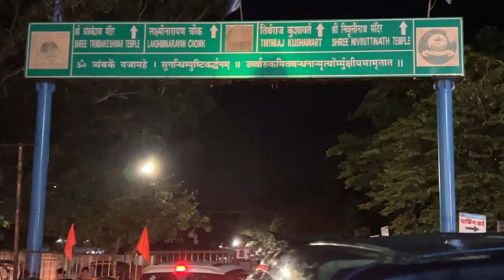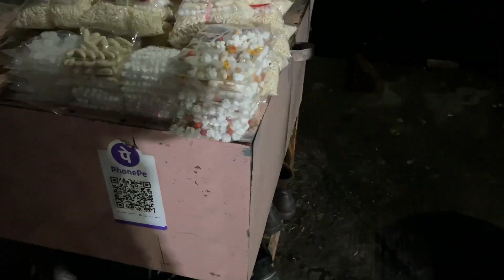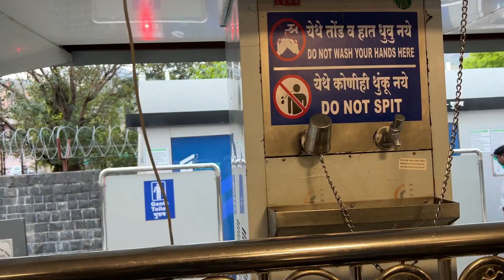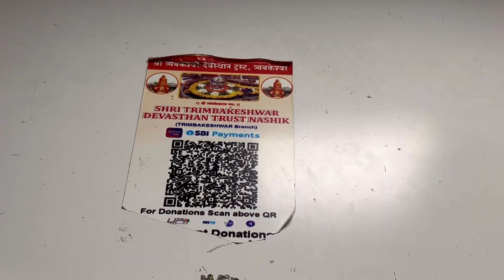🙏 श्री त्र्यंबकेश्वर ज्योतिर्लिंग मंदिर : VLOG 4 {MAIN TEMPLE TRIMBAKESHWAR}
त्र्यम्बकेश्वर ज्योर्तिलिंग मन्दिर महाराष्ट्र-प्रांत के नासिक जिले में त्रयंबक गांव में हैं। यहां के निकटवर्ती ब्रह्म गिरि नामक पर्वत से गोदावरी नदी का उद्गम है। इन्हीं पुण्यतोया गोदावरी के उद्गम-स्थान के समीप स्थित त्रयम्बकेश्वर-भगवान की भी बड़ी महिमा हैं गौतम ऋषि तथा गोदावरी के प्रार्थनानुसार भगवान शिव इस स्थान में वास करने की कृपा की और त्र्यम्बकेश्वर नाम से विख्यात हुए। मंदिर के अंदर एक छोटे से गढ्ढे में तीन छोटे-छोटे लिंग है, ब्रह्मा, विष्णु और शिव- इन तीनों देवों के प्रतीक माने जाते हैं। शिवपुराण के अनुसार ब्रह्मगिरि पर्वत के ऊपर जाने के लिये चौड़ी-चौड़ी सात सौ सीढ़ियाँ बनी हुई हैं। इन सीढ़ियों पर चढ़ने के बाद 'रामकुण्ड' और 'लष्मणकुण्ड' मिलते हैं और शिखर के ऊपर पहुँचने पर गोमुख से निकलती हुई भगवती गोदावरी के दर्शन होते हैं।

त्र्यंबकेश्वर हे नाशिक जवळचे बारा ज्योतिर्लिंगापैकी एक हिंदू तीर्थस्थान आहे आणि त्र्यंबकेश्वर तालुक्याचे मुख्य ठिकाण/मुख्यालय/मुख्य प्रशासकीय केंद्र आहे. येथे सिंहस्थ कुंभमेळा भरतो. याच तीन आखाड्यांच्या नेतृत्वाखाली नाशिकमध्ये दर बारा वर्षांनी अर्ध सिंहस्थ कुंभमेळा भरतो. शैवांचे आखाडेही त्र्यंबकेश्वरात जमतात. हिंदू धर्मातील वैष्णवांमध्ये दिगंबर अनी, निर्वाणी अनी आणि निर्मोही अनी असे तीन आखाडे सर्वोच्च स्थानी आहेत. येथे निवृत्तिनाथ महाराज समाधी मंदिर आहे. गोदावरी नदीचा उगम येथेच झाला.
The Shri Trimbakeshwar Shiva Temple is an ancient Hindu temple in the town of Trimbak, in the Trimbakeshwar tehsil in the Nashik District of Maharashtra, India, 28 km from the city of Nashik and 40 km from Nashik road.